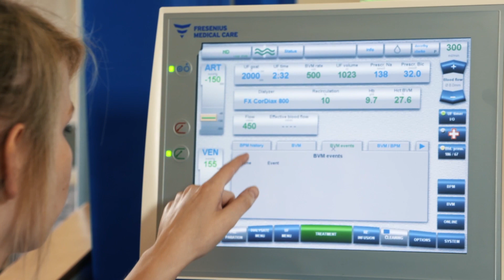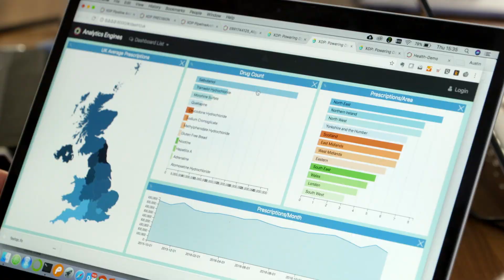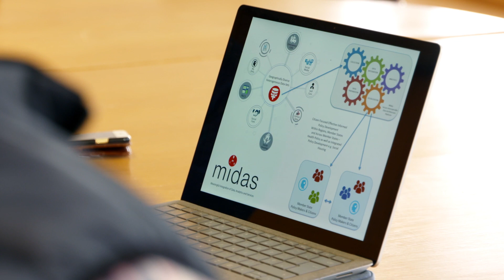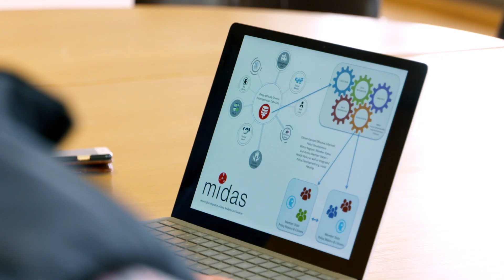InterTradeIreland - Horizon 2020 Project MIDAS